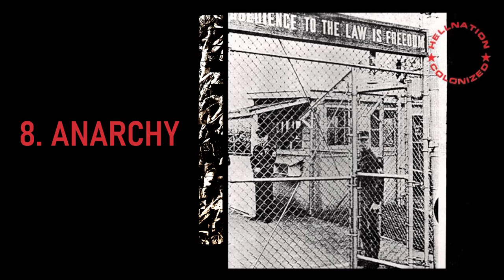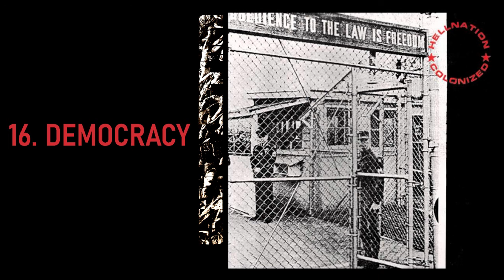Hellnation - Colonized (1993)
Hellnation (Covington, KY)
Colonized (1993)
Sound Pollution Records
POLLUTE 009

00:00 01) Silent Bigot
00:37 02) Extermination
01:16 03) Women
03:00 04) Violent World
03:43 05) Colonized
04:55 06) Last Generation
06:06 07) Freedom & Equality
07:49 08) Anarchy
08:56 09) Police Police
10:02 10) Lied To
11:28 11) Destroy Authority
12:44 12) Tradition
13:39 13) Your War Pt. 1 & 2
15:28 14) Deforestation
17:08 15) Welfare State
18:49 16) Democracy